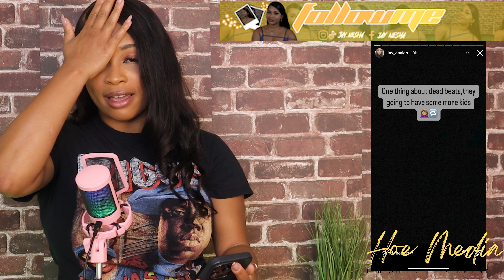Light Skin Keisha BM Drama| She Slept W Brother in Law?| BM A STALKER?| Coca Vango Has DV History?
EP 3: Light Skin Keisha BM Drama| She Slept W Brother in Law?| BM A STALKER?| Coca Vango Has DV History?

Light Skin Keisha has trouble in paradise and she says the BM is a stalker. We will get into everything, so hold on.

THANK YOU FOR YOUR SUPPORT! I have over 50,000 people rocking with me across all platforms!

0:00-0:18 Intro
0:18-0:39 Thought of the Day
0:39-1:07 Thank you for 50k!!
1:07-1:23 Light Skin Keisha is Trending
1:23-2:46 WHO is Light Skin Keisha
2:46-4:05 Coca Vango a CHEATER? *Clip*
4:05-6:16 BM EXPOSES Coca Vango
6:16- 7:30 Light Skin Keisha CLAPS BACK at BM
7:30-8:38 Keisha Slept with Her Brother in Law?!
8:38-13:28 BM A Stalker?!
13:28- 14:34 CocaVango Abuses Women?!!
14:34-15:25 BM #1 Gets the Last Word
15:25-17:03 Keisha Be Careful